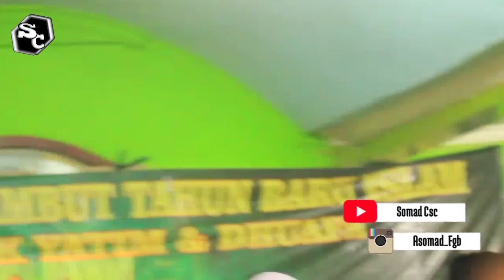(MT.HIKMAH) Habib Abdullah Bin Ali Al Atthas - Full Ad Diba'i (FHD)